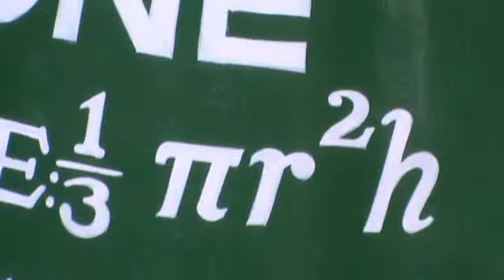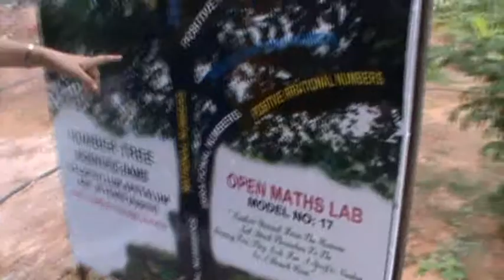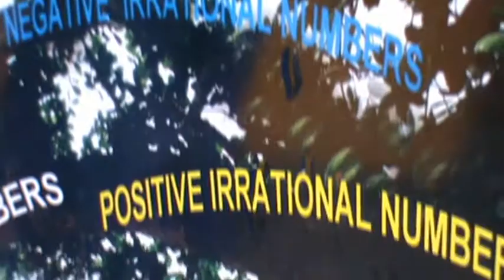OPEN MATHS LAB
KENDRIYA VIDYALAYA CRPF, PALLIPURAM